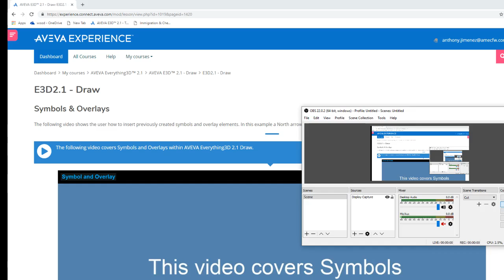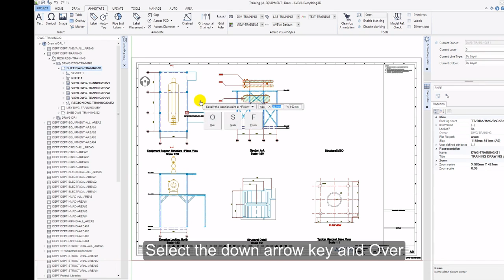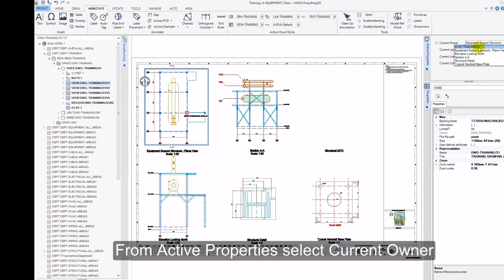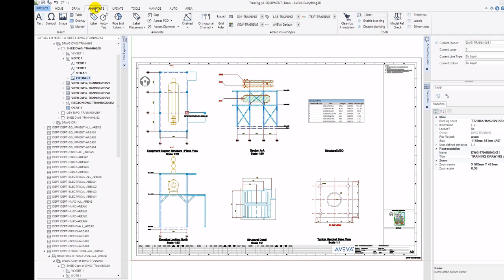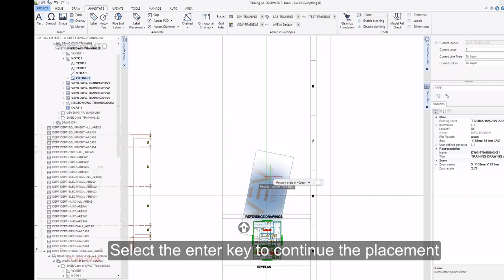AVEVA E3D | LESSON 3.3 -DRAW